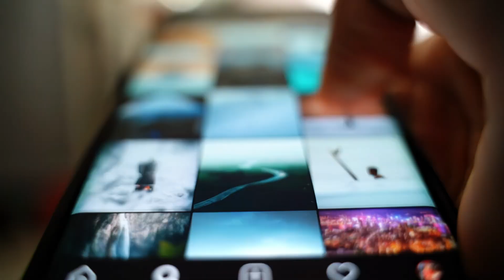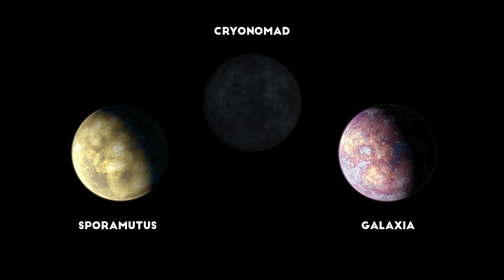Three Planets with Alien Life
Dear World, despite all odds, I am happy to present you with a new Morn1415 movie. Also despite all odds, there might be lots of alien life in our Galaxy on exoplanets like K2-18b. I enjoy exploring the stars in my mind to ponder about what life might be like there according to science. Let me take you with me on such a journey.

UniverZoom App:
Android: